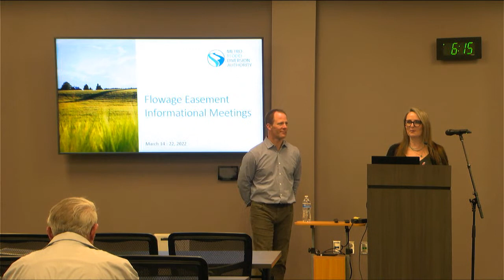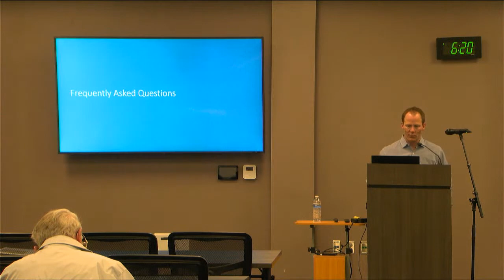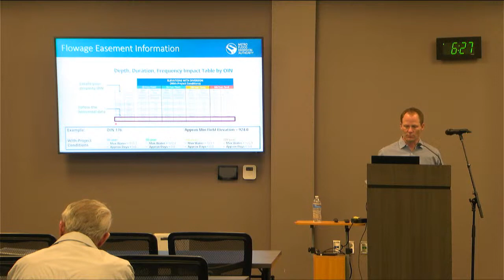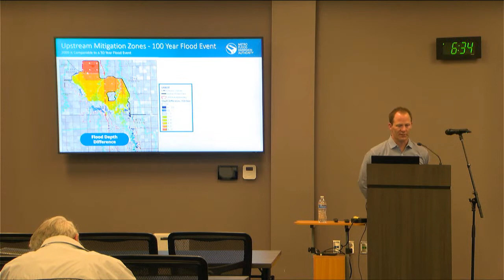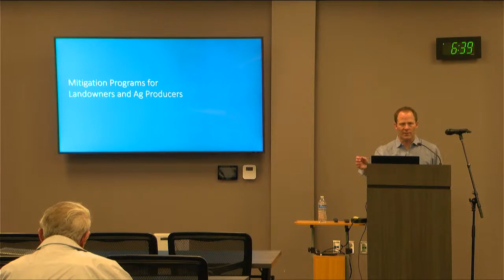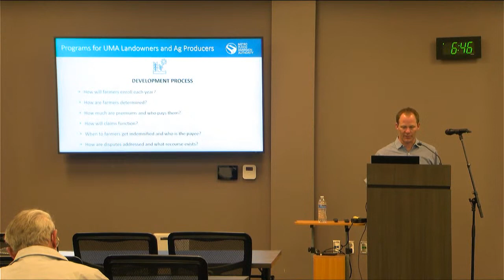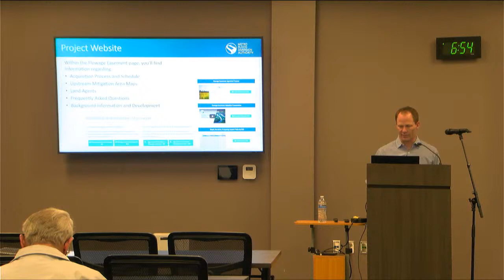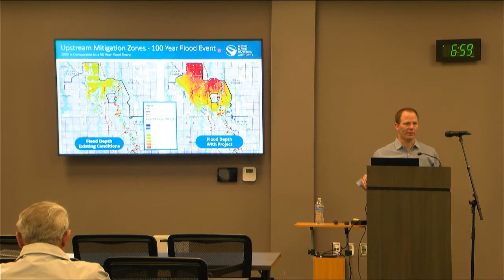FM Area Diversion - Flowage Easement Informational Meetings 3/21/2022